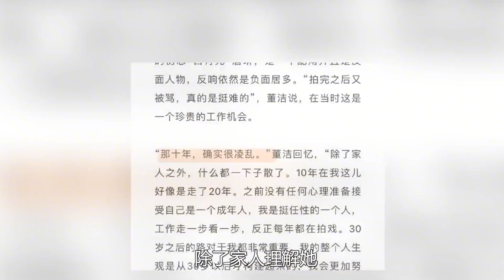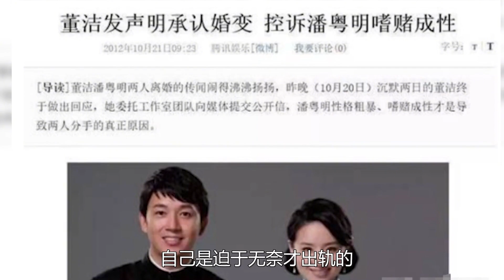董洁首次谈离婚，字里行间诉说委屈，网友：难道真冤枉她？